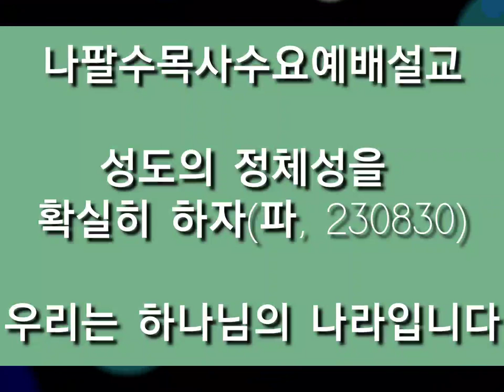[나팔수목사수요예배설교] 성도의 정체성을 확실히 하자(파, 230830) - 우리는 하나님의 나라입니다